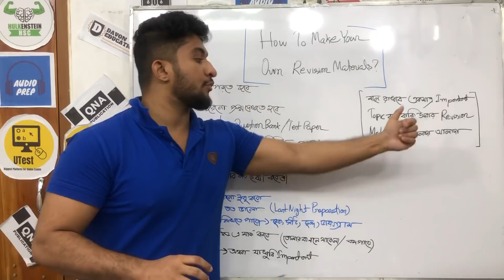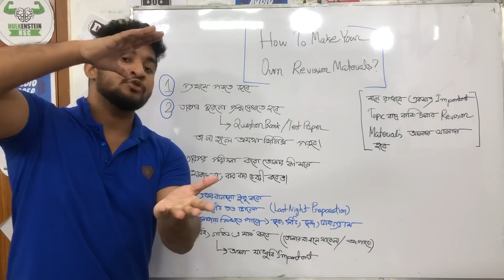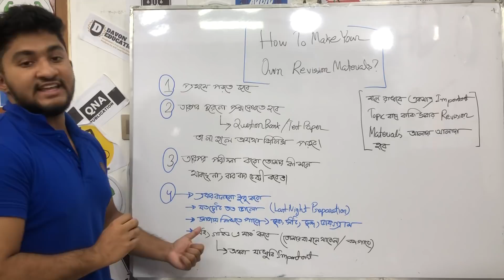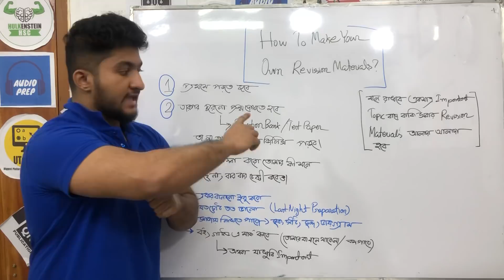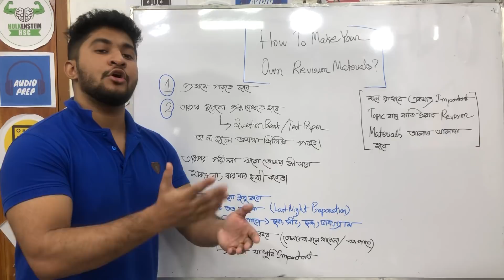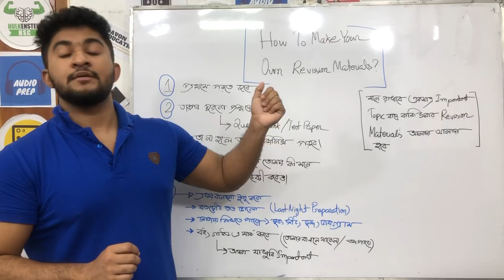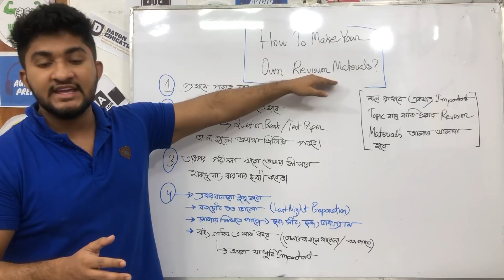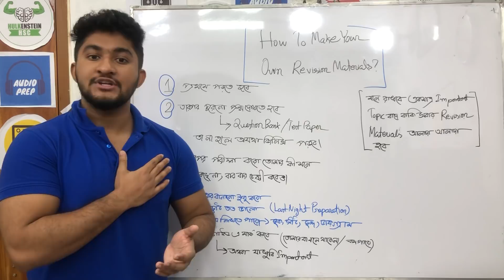নিজেই বানাও নিজের Revision Materials-For HSC,SSC & Admission